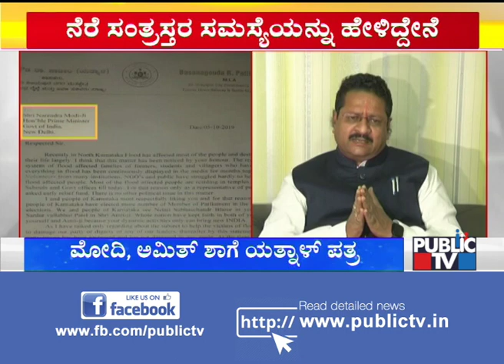ನನ್ನ ಹೇಳಿಕೆಯಿಂದ ಪಕ್ಷದ ಘನತೆ ಹೆಚ್ಚಿದೆಯೇ ಹೊರತು ಧಕ್ಕೆ ಆಗಿಲ್ಲ: ಯತ್ನಾಳ್